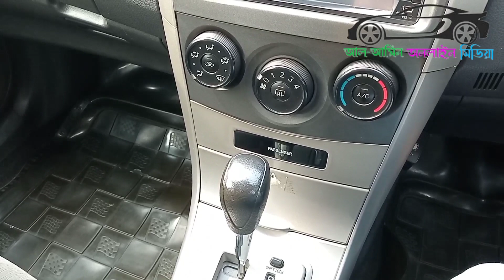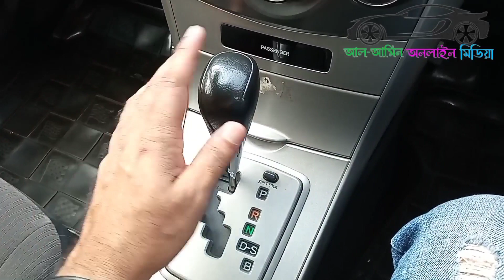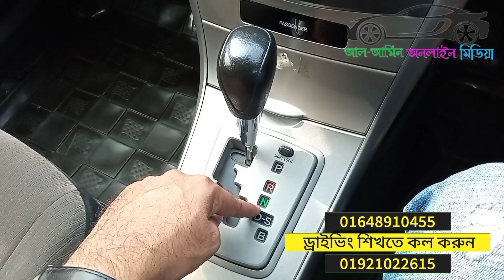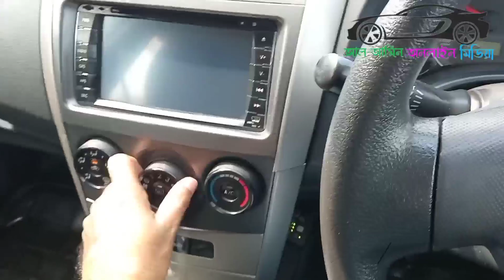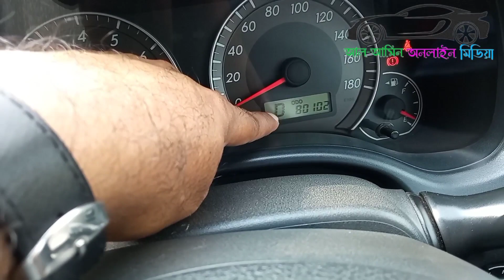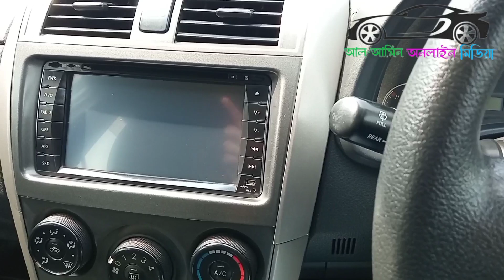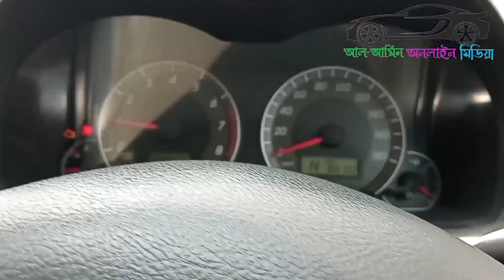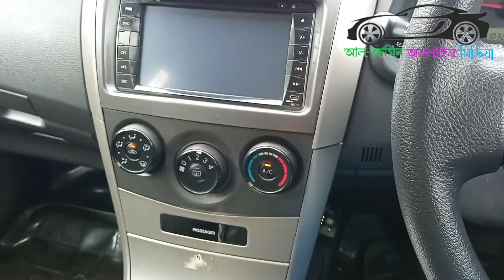ড্রাইভিং চাকরি করতে চান যারা ভিডিওটি তাদের জন্য This video is for those who want to do driving job